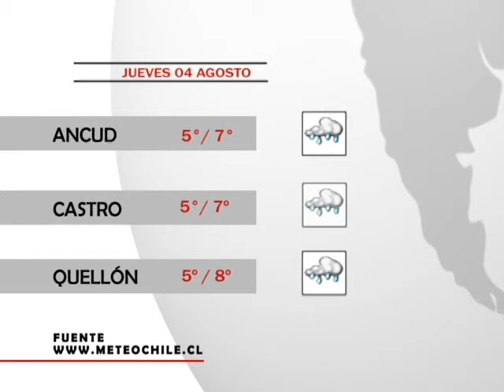TIEMPO DIA JUEVES 4 DE AGOSTO